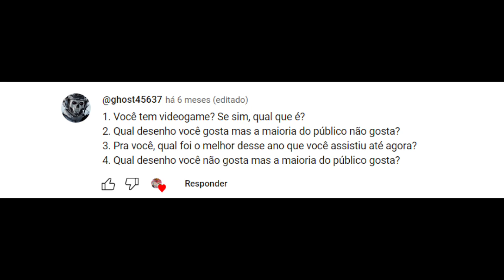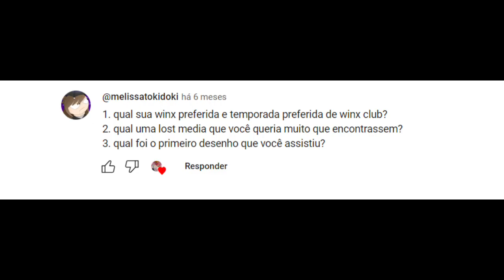Perguntas e Respostas (Parte 1)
Após uma espera de seis meses, finalmente eis a primeira parte de Perguntas e Respostas com as perguntas do vídeo das perguntas para esse vídeo

Curtam o vídeo!